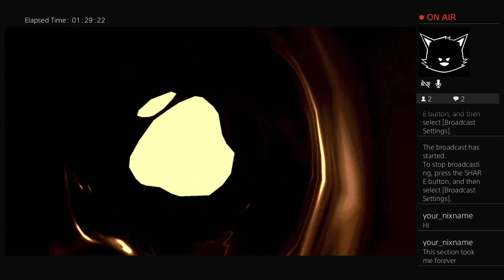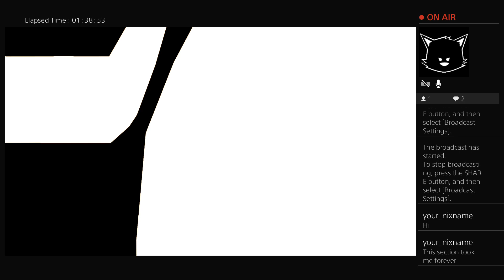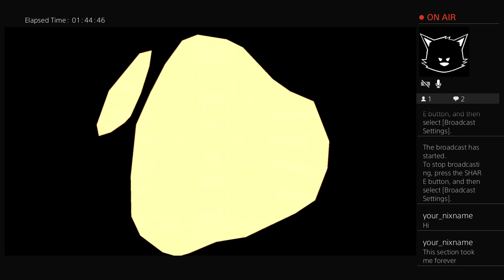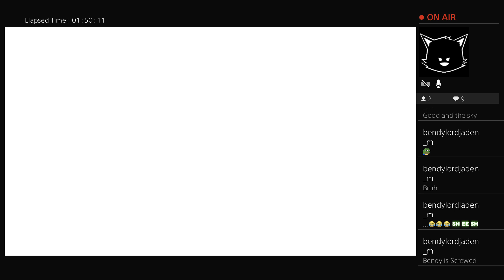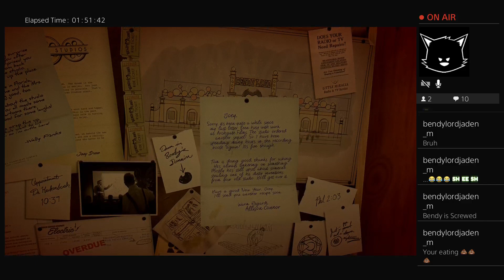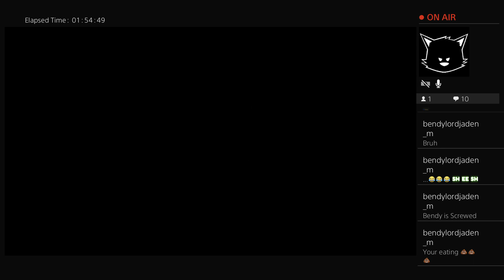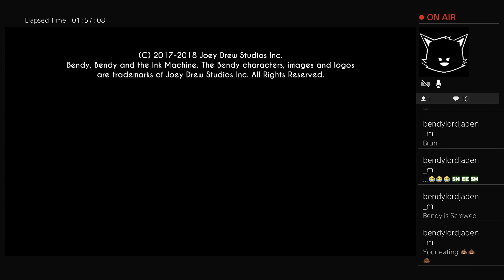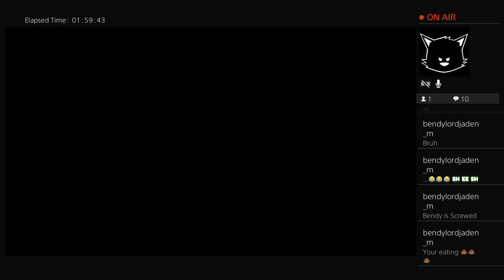Bendy Ink machine: Boris?! What happened to you/ ENDING!!